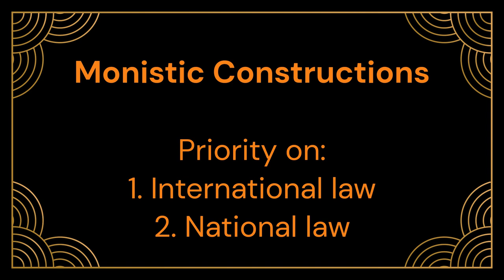Hans Kelsen's Pure Theory of Law Ch.7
In the first season of the Undisciplined Reading Series, we read Hans Kelsen's Pure Theory of Law. In this episode, we discuss Chapter 7, "State and International Law", from that book.